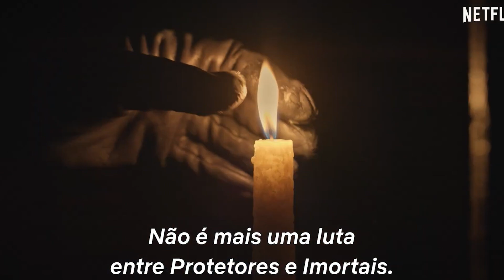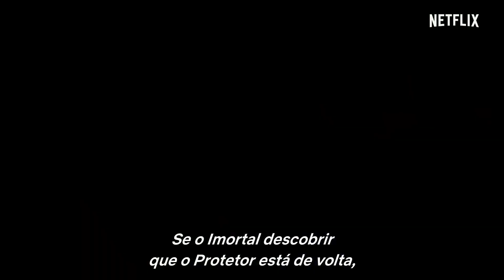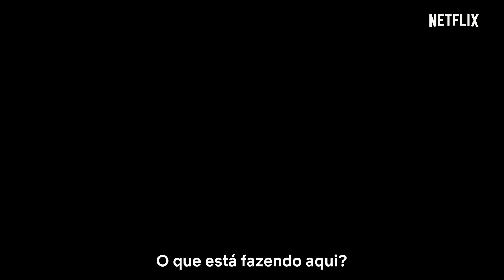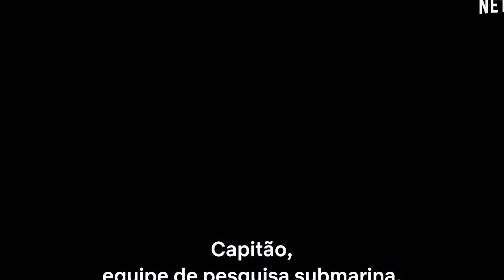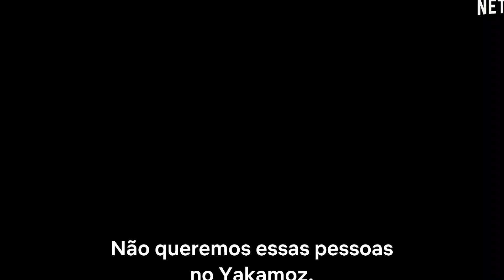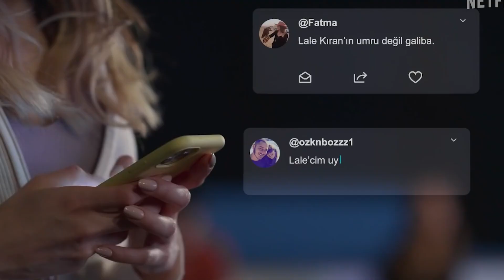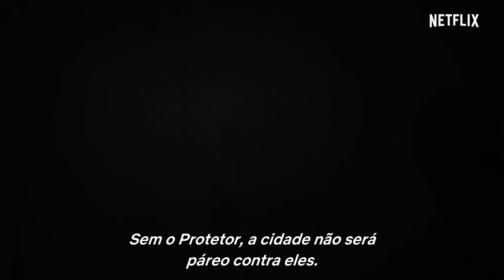LAS 8 MEJORES SERIES TURCAS DOBLADAS EN ESPAÑOL